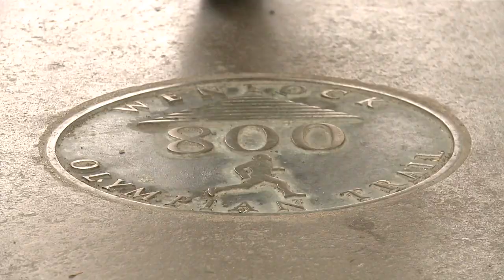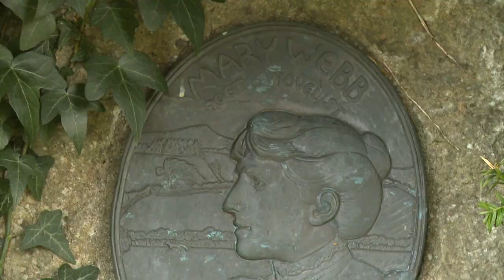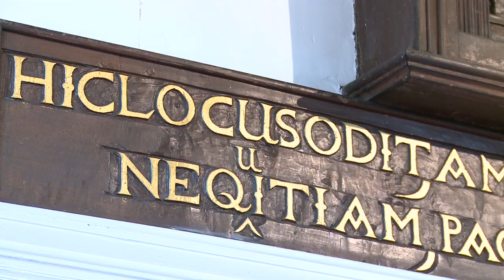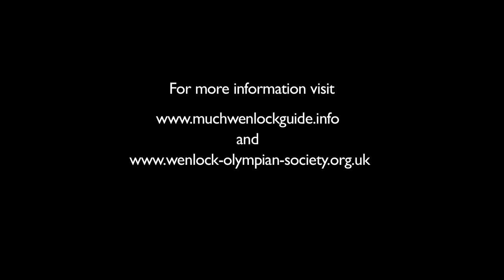Much Wenlock Guildhall